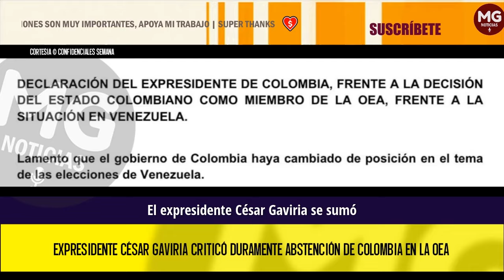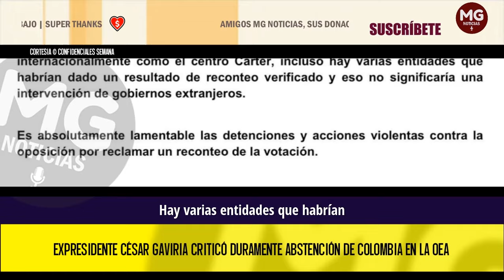❌ EXPRESIDENTE CÉSAR GAVIRIA CRITICÓ DURAMENTE ABSTENCIÓN DE COLOMBIA EN LA OEA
El expresidente César Gaviria se sumó a la avalancha de críticas que ha recibido el Gobierno Petro, por la decisión de abstenerse de votar en la Organización de Estados Americanos (OEA) la resolución que pedía a las autoridades venezolanas publicar de inmediato las actas de las elecciones del pasado domingo, 28 de julio.
SEMANA